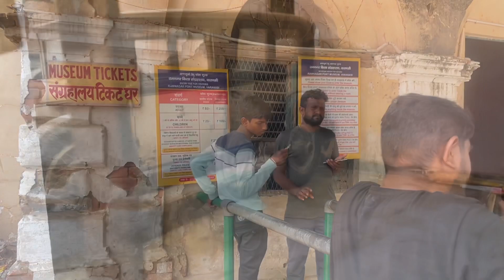1000 సం క్రితం రాజుగారి కోట కోటలో అన్ని అద్భుతం రాజుగారు వాడిన తుపాకులు కార్లు| raja used old car